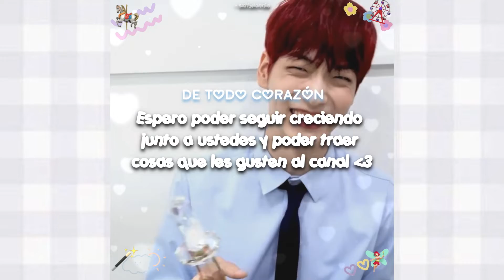200 𝘴𝘶𝘣𝘴 ♡ - 『𝙂𝙧𝙖𝙘𝙞𝙖𝙨! 𝙏𝙝𝙖𝙣𝙠𝙨!』